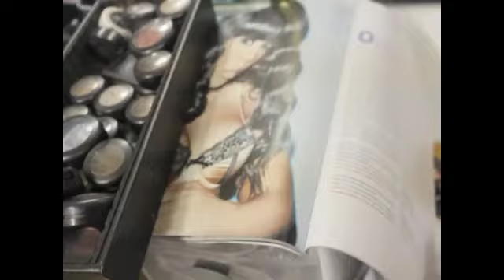VICKII SECRETS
IBEPHOTOGRAPHY PHOTOSHOOT